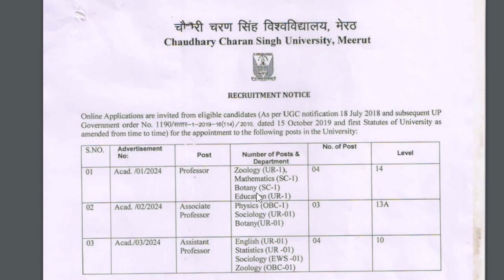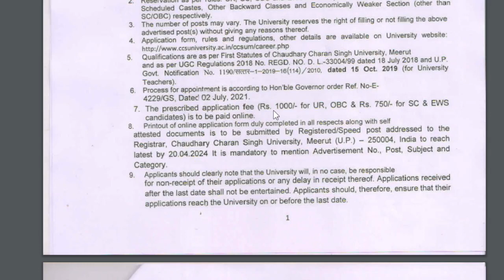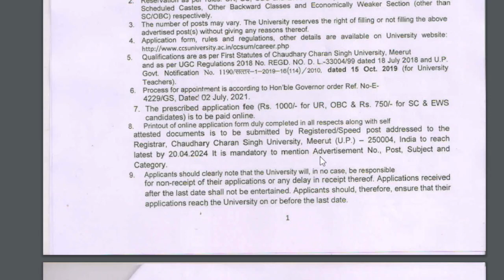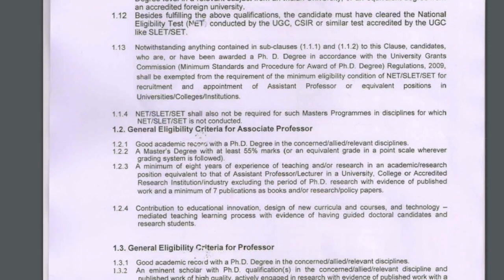Faculty Recruitment--2024 / चौधरी चरण सिंह विश्वविद्यालय, मेरठ, उ0 प्र0 /Online Applications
Regular Teaching Posts -2024 / चौधरी चरण  सिंह विश्वविद्यालय, मेरठ, उ0 प्र0 / Online Applications
up assistant professor vacancy 2024
up assistant professor recruitment 2024
uttar pradesh assistant professor vacancy-2024
ccs university meerut assistant professor vacancy 2024
ccsu meerut assistant professor vacancy 2024
assistant professor vacancy notification 2024
assistant professor vacancy of central university
assistant professor vacancy of state university